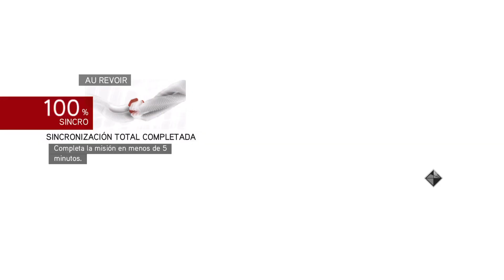Assassin's Creed Brotherhood - Eps #9 (sin comentar) (audio español) (subt: español)